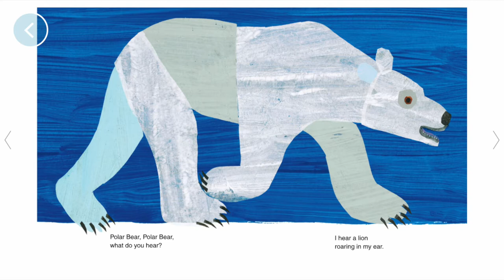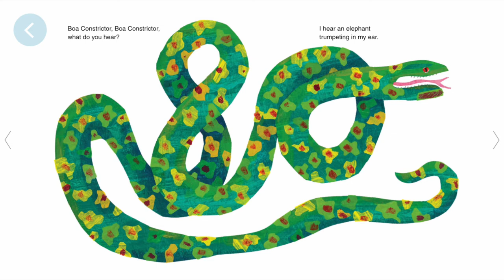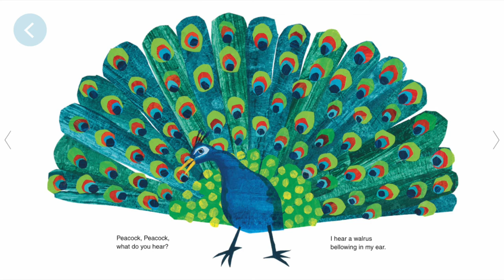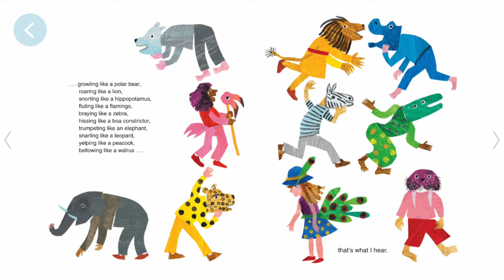Polar Bear Polar Bear What do You Hear | Reading Books For Kids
Polar Bear Polar Bear What do You Hear by Eric Carl. This Story was read by Calvin Thomas. Books for kids and all storybooks on this kids channel are for children to learn and read. Save this channel for your homeschool library, to learn English through storytelling. We also have great bedtime stories and all types of exciting books to read for kids! 😁